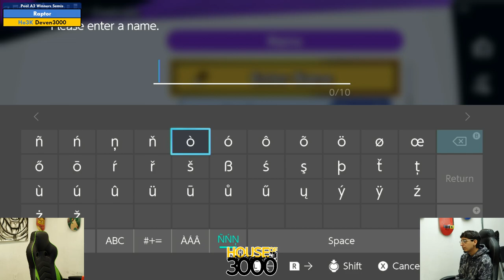Xeno320 Pool A2 Winners Semis Raptor vs Deven3000 - SSBU Ultimate Tournament